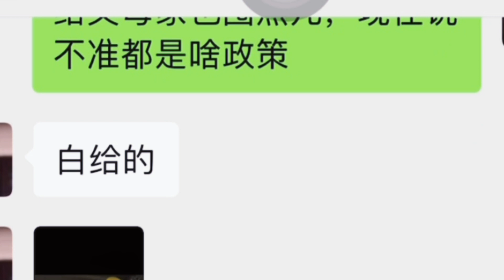晨晨居家隔离在家，提醒绍兴的朋友提前准备生活物资，结果被朋友的回答惊掉了下巴，我瞬间明白了点什么？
哈尔滨疫情，晨晨被迫隔离在家
近期绍兴疫情严重。提醒绍兴的朋友准备生活物资，结果却得知生活物资免费送
瞬间崩溃，啥啊？为啥啊？
为啥我们哈尔滨啥都没有啊？
真是人比人得死啊，我好像瞬间明白了点什么

感谢各位近期的订阅与关心，让我在这个寒冷又无助的冬季感到无比温暖。感恩能在这里认识你们
因为某些客观原因，不能及时或者每个人都一一回复，或许更可能不能回复，请大家理解，并不是不想而是不能……你们懂的
以后的日子里，会持续更新，如果不能回复请大家不要生气，每一条评论晨晨都会认真看。能在评论区互动也是对我的另外一种支持，感恩海外的你们